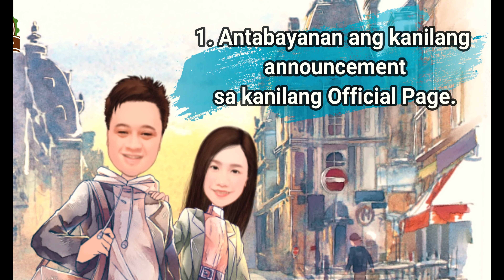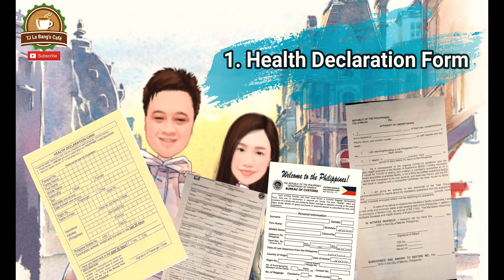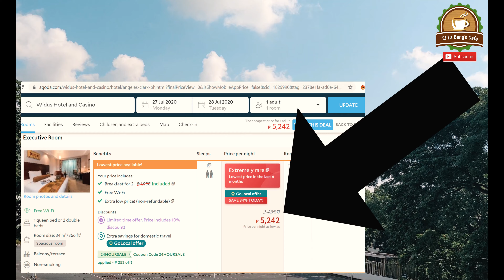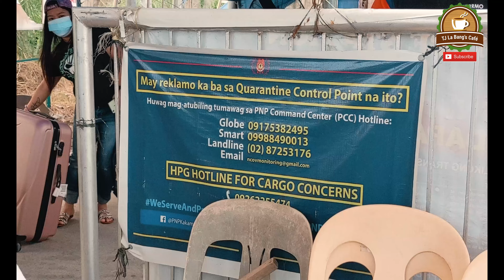OFW RETURNING TO PHILIPPINES (OFW Quarantine sa Pinas) COMPLETE GUIDE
OFW Returning to Philippines Quarantine

Here's the COMPLETE GUIDE (summary) for OFWs that are returning to the Philippines during the pandemic season.

Feel free to watch the extended versions that are divided into 2 parts:

Step by step guide on How to return to Philippines during this pandemic season.

Step by step guide on OFW Quarantine Facility In The Philippines

We have so many things in our mind on what to expect once we successfully landed in the Philippines. We already tried our best to prepare for the worst case scenario.

To be honest, we heard and read so many bad news when it comes to how returning OFWs were treated and discriminated.

To our surprise, the entire experience was so much better than we expected.

You are here because you searched of the following keywords:
OFW News Today
OFW going back to Philippines in Pandemic 2020
OFW returning for Quarantine
OFW Quarantine life 2020
OFW Process
OWWA Processes and Steps
Mesothelioma lawyer
Loan Debt Credit Accident
Insurance Physical Injury
Repatriated OFW How
Balikbayan amidst pandemic
Swab Test Result